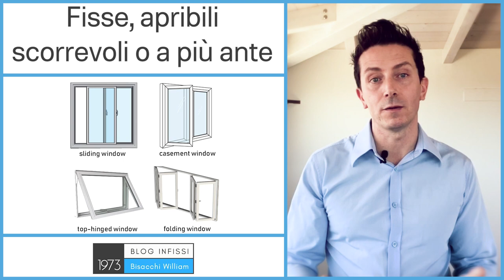TIPI DI APERTURE PER FINESTRE BLINDATE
Puoi riformulare il titolo come domanda e subito dopo il

0:00 che cosa è una finestra blindata
0:38 tipi di aperture
0:53 i battenti sono i più sicuri
1:26 finestre fisse
2:13 finestre scorrevoli

Quali sono i migliori tipi di aperture per finestre blindate?

Prima di mostrarti i tipi di aperture bisogna chiedersi: che cos'è una finestra blindata?

Per rispondere a questa domanda puoi leggere alcune delle guide che ho scritto:

-Sicurezza finestre: Quanto è sicura la tua casa da 0 a 6?

Ma torniamo ai tipi di apertura migliori per le finestre blindate.

▶️Cosa intendo per tipi di apertura?

Intendo se la finestra blindata si apre a battente o scorrevole ad esempio, o se è apribile ad un’anta o 2 ante, oppure se è fissa.

A parità di classe antieffrazione (di sicurezza) ci saranno sempre dei tipi di aperture più sicuri di altri e ora ti farò qualche esempio pratico.

▶️Finestre blindate a battenti o scorrevoli
A parità di grado di sicurezza delle finestre blindate, tutte le finestre a battenti saranno più sicure di quelle scorrevoli perchè le battenti hanno dei sistemi di chiusura e di costruzione migliori per lo scasso.

Tu questa differenza non puoi vederla dalla classe antieffrazione perchè non esiste una classe di sicurezza 2,99 o 2.01, ma esistono classi 2, 3 eccetera.

Nella realtà però 2 finestre blindate classe 3 con tipologia di apertura diverse non avranno mai la stessa sicurezza all’effrazione anche se appartengono alla stessa classe antieffrazione.

So che non è facile capire un concetto tecnico di questo tipo ma spero di averti aiutato a comprendere che la classe antieffrazione non è l’unico elemento importante.

▶️Finestre blindate fisse o apribili

A parità di grado antieffrazione, una finestra fissa sarà sempre più sicura di una apribile e una apribile ad 1 anta sarà sempre più sicura di una a 2 ante.

Al crescere delle ante, diminuisce sempre la sicurezza. É una questione tecnica e fisica che vale per tutti i materiali (alluminio, acciaio, legno, pvc) e per tutti i tipi di apertura (battenti, scorrevoli, a libro).

Quando parliamo di finestre a 4 o più ante sarà molto difficile ottenere una sicurezza elevata, un’eccezione sono le finestre a libro che non arrivano a sicurezze elevate ma possono mantenerle al crescere delle ante.

Attenzione, anche per le libro vale il discorso che 2 ante saranno più sicure di 4 anche a parità di classe antieffrazione.

▶️Finestre blindate scorrevoli
Lo stesso discorso del numero di ante vale per le scorrevoli perchè al crescere del numero di ante diminuisce la sicurezza.

Solitamente i test antieffrazione vengono eseguiti su campioni di infissi ad 1 o 2 ante ed il risultato è attestarsi all’interno di una classe di sicurezza.

Non viene testata la prestazione massima come ad esempio la velocità di un’auto: 250 km orari o 180 km orari.

Viene testato se riesce a resiste ad una determinata classe.

Esempio una finestra blindata classe 3 potrebbe essere riuscita a passare il test per il “rotto della cuffia” e un’altra finestra potrebbe averlo passato a pieni voti e rischiato di passare alla classe superiore (classe 4).

Tu questo non puoi vederlo, leggerai:

Finestra blindata classe 3 (per il primo esempio che ha superato il test per pochissimo)

Finestra blindata classe 3 (anche per il secondo esempio, quella quasi classe 4)

Ora è tutto più chiaro?